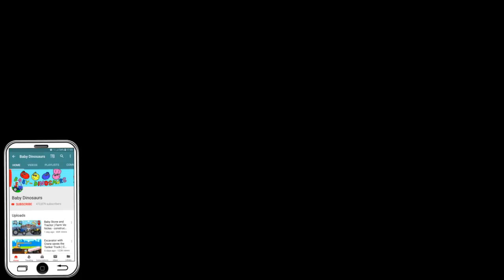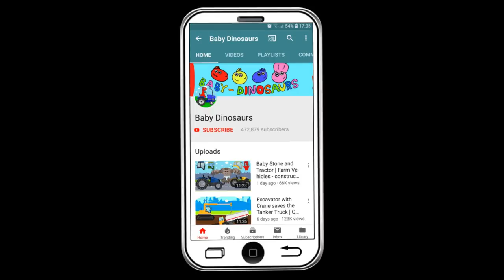Tractor and Tow Truck | Street Vehicles with wrong head | What Cabin? Video for kids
Baby Dinosaurs is video for kids hit tv show for toddlers and older kids. But because of it's fun colors and sounds it is even popular with babies. Dinosaurs to cars, construction vehicles like excavator, bulldozer, tractor, dump trucks and cranes to pets like T-rex, Triceratops and Stegosaurus :) All our episodes have an educational core to them so that your kids can learn about things like shapes, numbers and colors.